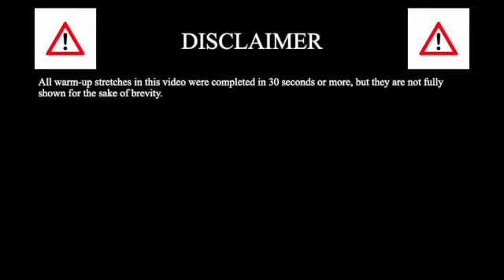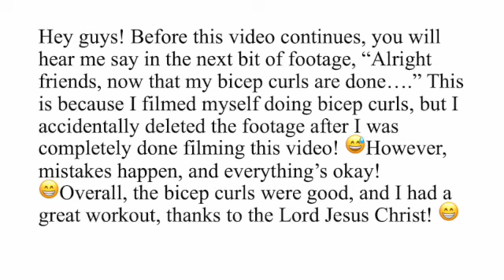Training for 5K: Episode 3: Clay on the Wheel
Here's my first video for cross training as part of my 5K training. Hope and pray you enjoy. :)